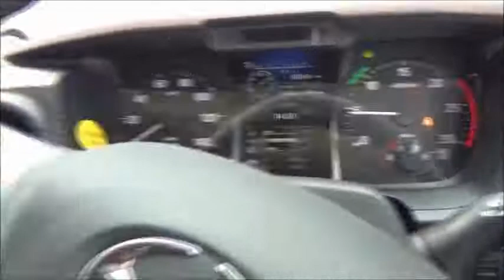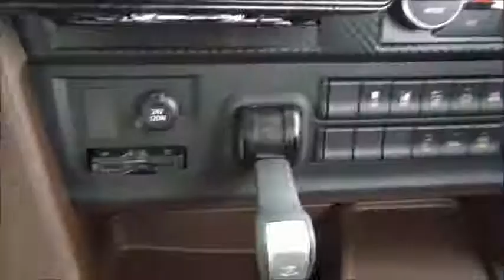【プロフィア】ホワイトベースにメッキパーツがかっこいい！